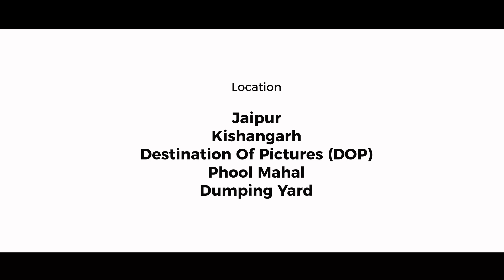Tere bina | Zaeden | Vinay + Aarti | Best pre wedding 2020 | Destination of pictures | Kishangarh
Camliquor Photography

WEDDINGS | PRE WEDDINGS | PORTFOLIO | BABY | MUSIC VIDEOS